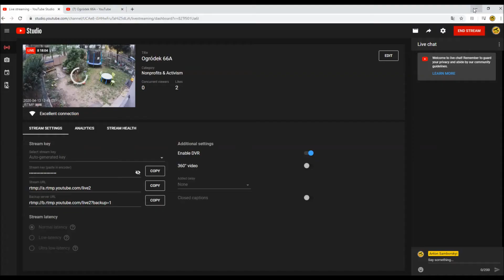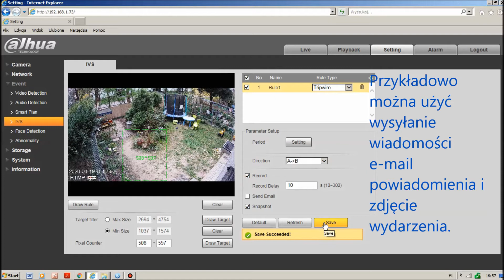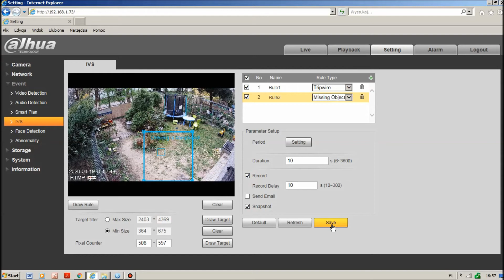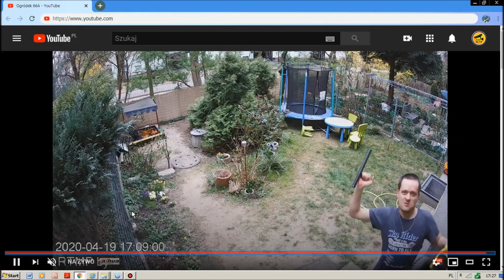Protokół Dahua RTMP + tryb YouTube DVR * = WIĘKSZE BEZPIECZEŃSTWO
Czy wiesz, że protokół RTMP w kamerach IP Dahua może zwiększyć bezpieczeństwo monitorowania obiektu. Jak to zrobić?
* Tryb YouTube DVR - nagrywa do 12 godzin transmisji z kamery Dahua z protokołem RTMP.
Dzięki temu nagrany materiał będzie dostępny, nawet jeśli intruz zniszczy Twój system monitorowania.
Pamiętaj aby Twój system monitorowania wysyłał alerty (powiadomienia) na pocztę email, lub FTP, lub aplikację P2P, lub oprogramowanie DSS PRO lub Smart PSS. Dzięki takim powiadomieniom będzie znał czas alarmu (zdarzenia).
Wideo przedstawia przykład konfiguracji przekroczenia wirtualnej linii oraz zabrany przedmiot.